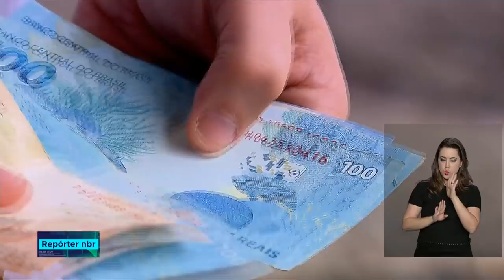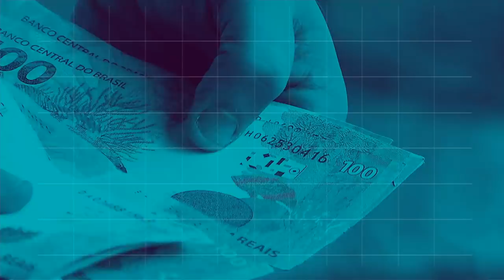Repórter NBR - 26 de fevereiro de 2019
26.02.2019 - Itamaraty  organiza  saída de brasileiros que estão na Venezuela. Cerca de 100 pessoas entre caminhoneiros que viajaram a trabalho e turistas aguardam autorização para cruzar fronteira. Veja também:  Presidente Jair Bolsonaro vai a Foz do Iguaçu e destaca  importância da parceria no setor de energia elétrica com  Paraguai.